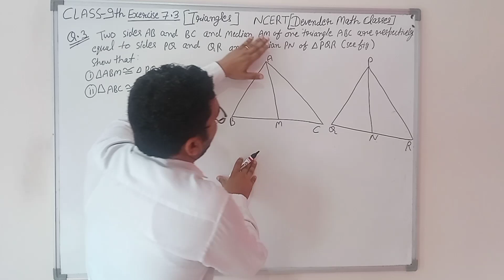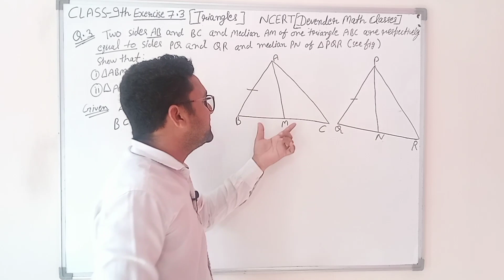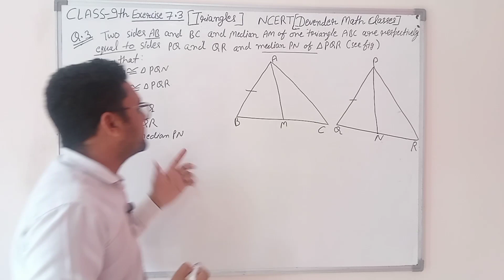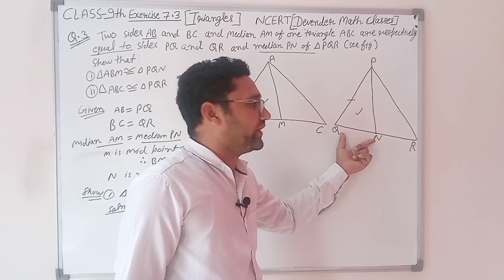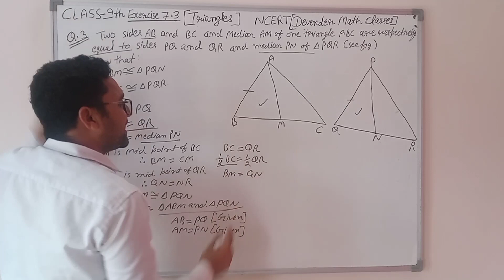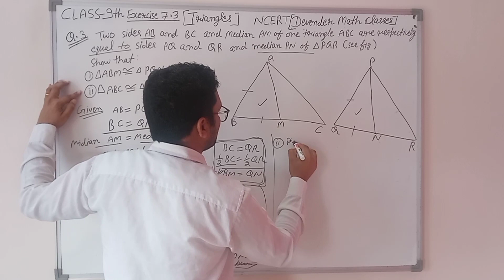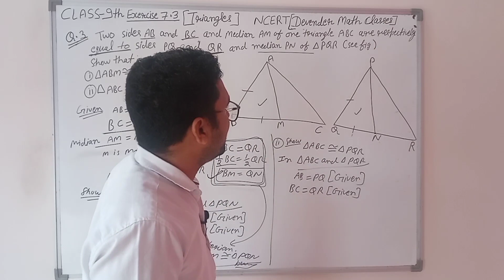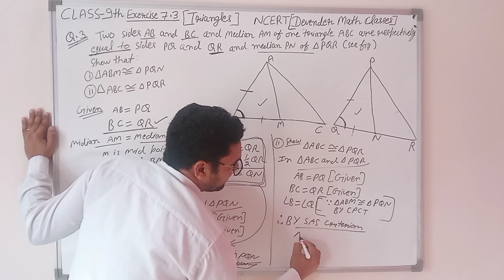Class 9 Maths| Chapter 7 | Triangles | EX 7.3 Q 3 | NCERT| CBSE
Video Highlights
Triangle class 9 solution
class 9 question 3 exercise 7.3

# Maths ncert
# chapter7
# Ex 7.3 Q 3
# ncert